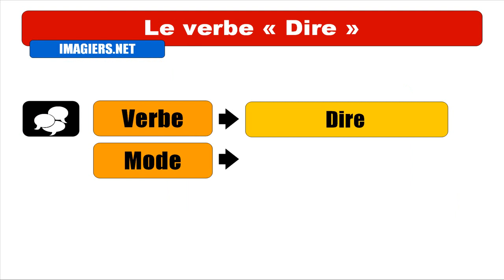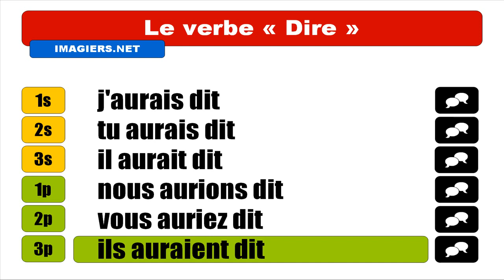APRENDER FRANCES = Dire = Conditionnel Passé